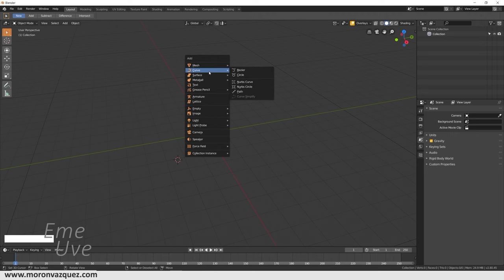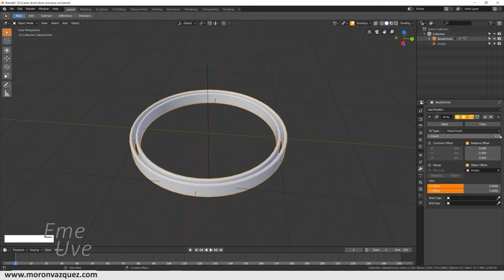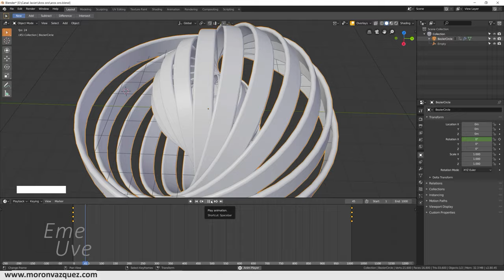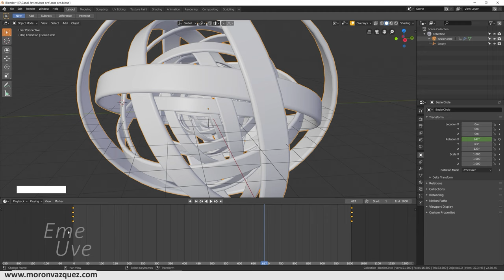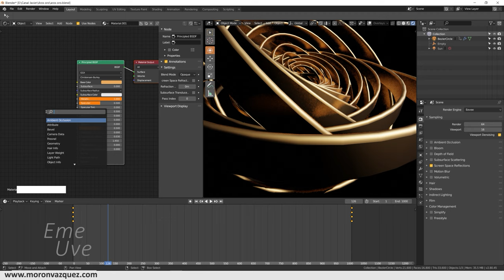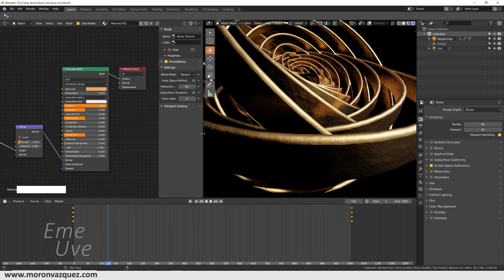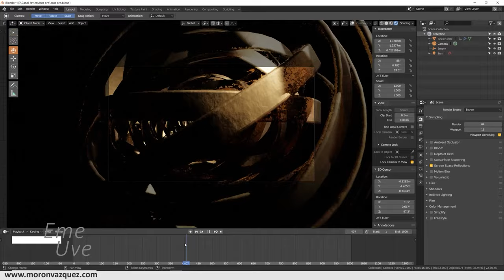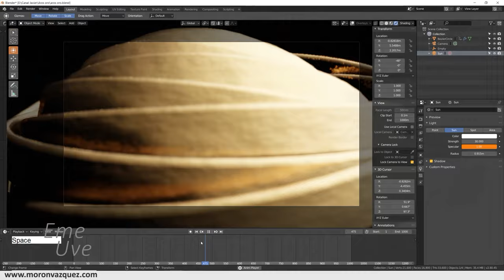Tutorial Blender español para principiantes Crear efecto relajante con aros en Eevee con 2 8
En el vídeo anterior probaremos a automatizar unos aros y a crear un bucle infinito animándolo.
He decidido hacerlo ya que muchos no se animan a hacer tutoriales en ingles y he decidido hacer una adaptación del mismo.

Un abrazo y saludos a todos.